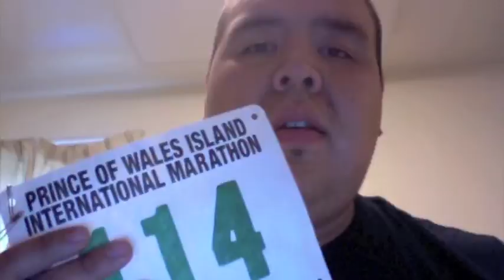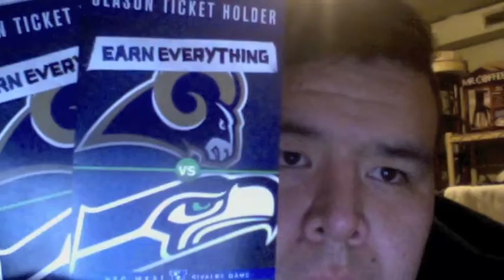Photo Booth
Pics from my photo booth a little over a years worth.